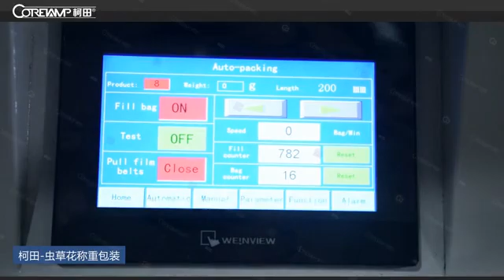Automatic Intelligent Cordyceps Flower Packaging Machine